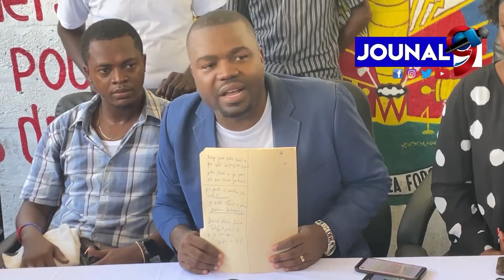Mèt Caleb pran lwa, li sot latibonit ak tout bizango vin bay nouvèl pou peyi a.Gwo deklarasyon fèt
Mèt Caleb pran lwa, li sot latibonit ak tout bizango vin bay nouvèl pou peyi a.
Gwo deklarasyon fèt peyi a pral tèt anba.
Haiti Media One
Echo Lakay

Jouna9#HaitianNews# LiveJounal#LiveNews